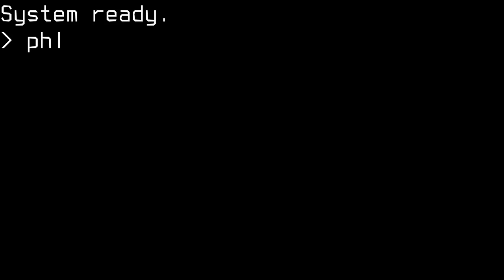[Trasa EV] Umag - Wiedeń - Kraków (Chorwacja - Polska) - Część 3: Podsumowanie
Film z serii relacji z trasy Umag - Wiedeń - Kraków, czyli powrót z majówki w Chorwacji do Polski. W tej części podsumowanie trasy.